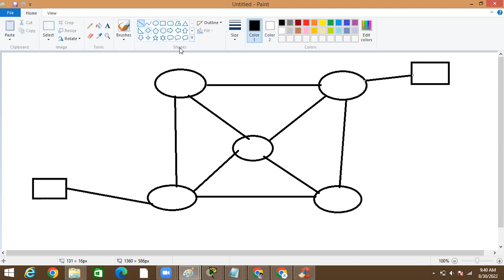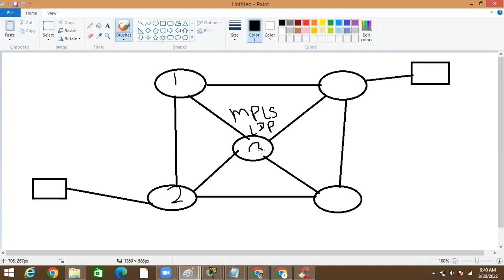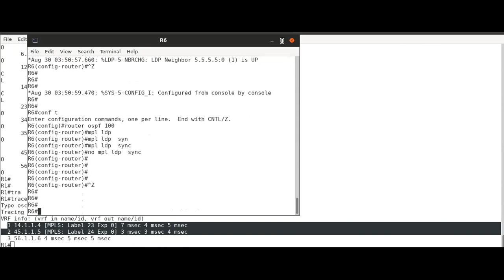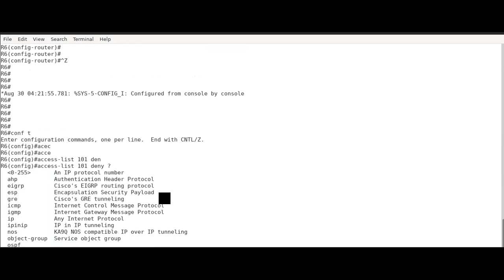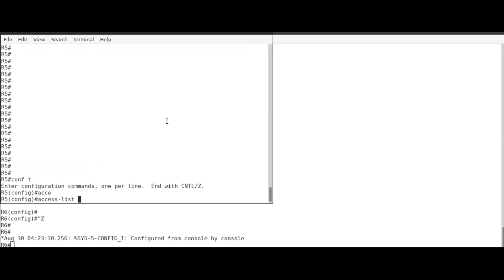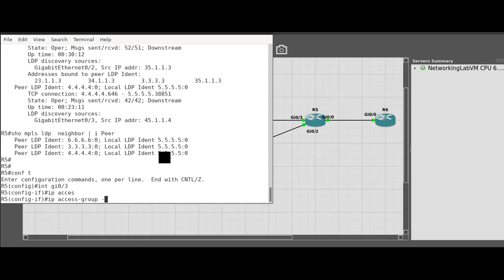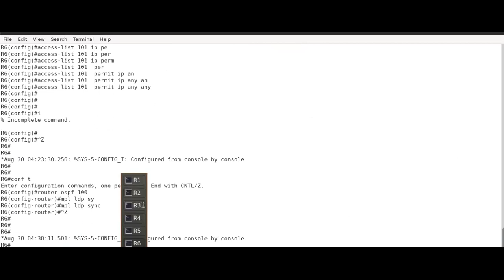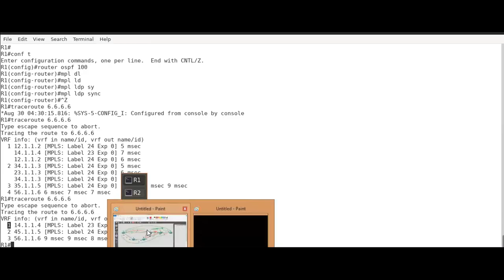MPLS Part-11-LDP-IGP SYNC Concept || LAB || Learn network || Advance MPLS New Series